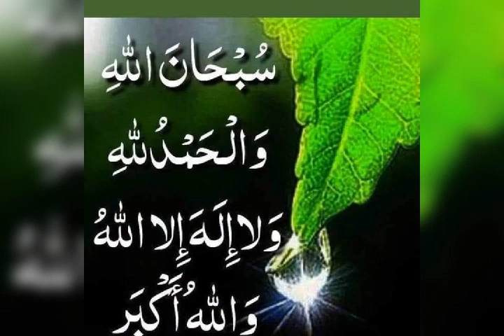يا رب اللهم بارك في كل اب وكل ام ويدوم الصحه والعمر الطويل يا رب ويبارك في اولادهم يا رب